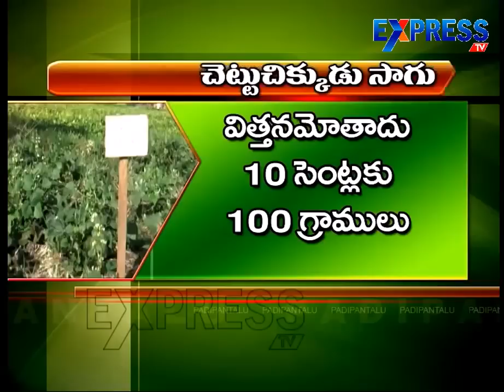Broad Beans (Chettu Chikkudu) Farming : Paadi Pantalu | Express TV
Padi Pantalu is a program by Express TV on agriculture field. This program focuses on traditional styles and hybrid styles of farming.  This exclusive agricultural program also delivers latest updates in the field of cultivation and farming related sectors.